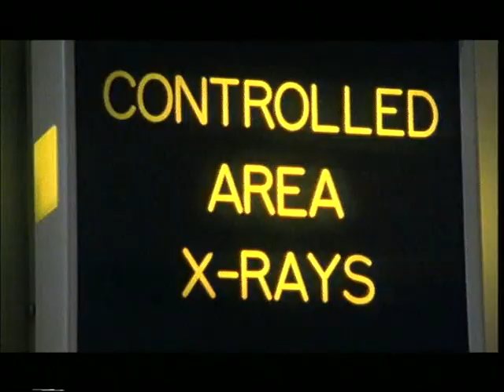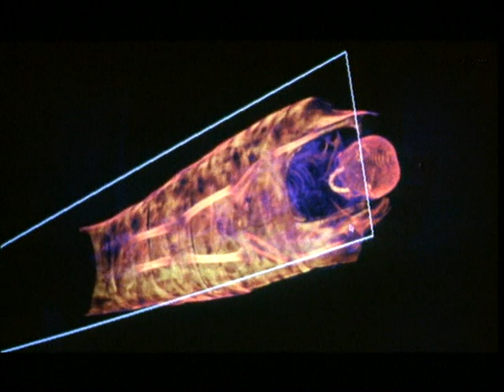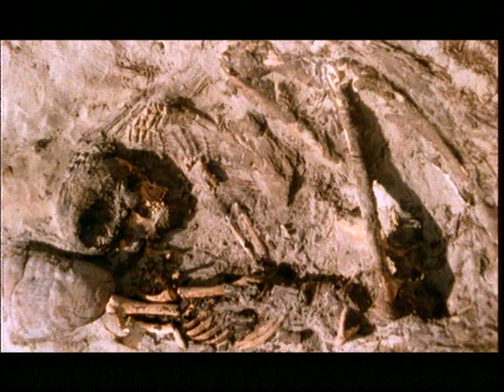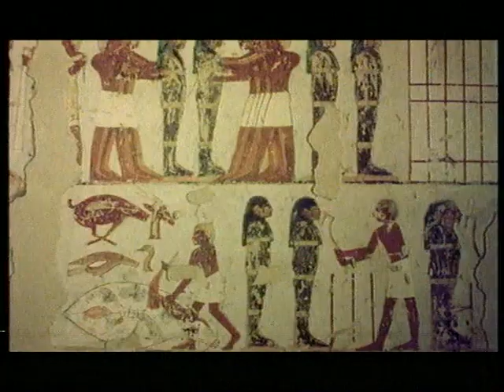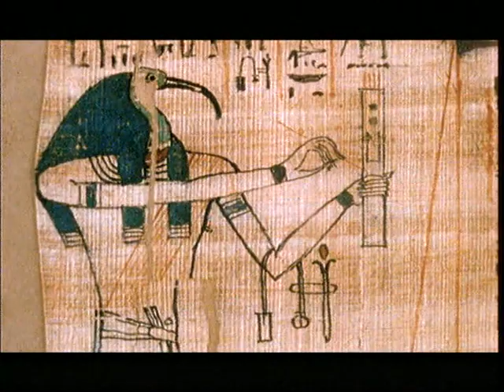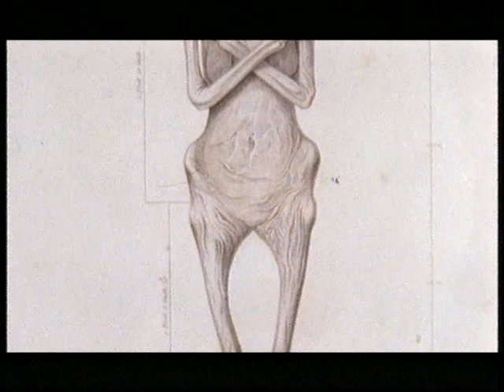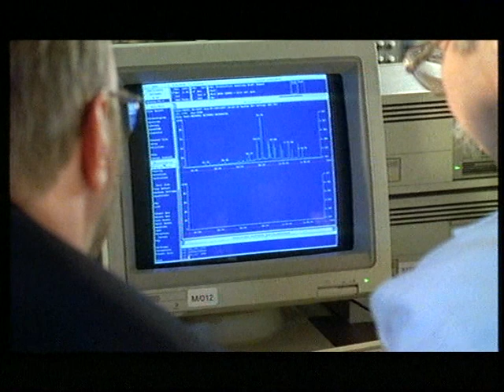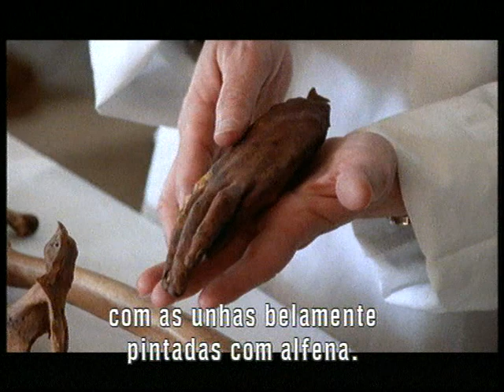Depois da morte